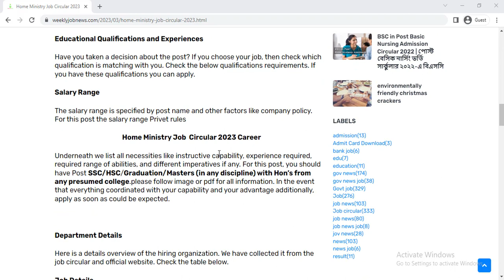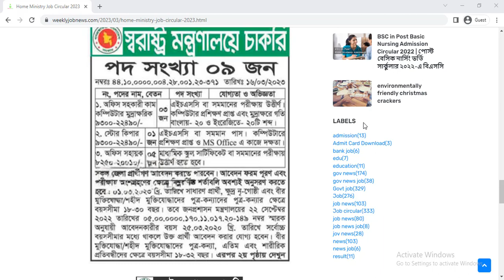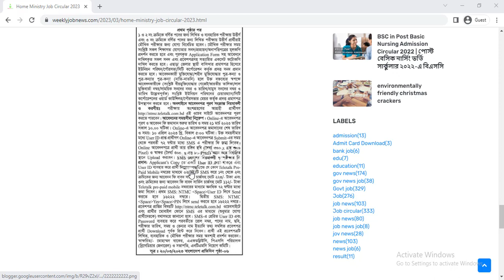Home Ministry Job Circular 2023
Home Ministry Job Circular 2023 has recently been published from their official website and also posted on the Jobs Portal. According to the job circular, they will recruit people in their organization. In this article, we have covered everything about the  Home Ministry Job Circular 2023. Their authority has a new job vacancy for young Bangladeshi young job seekers. Because  government  Home Ministry Job gave huge facility for service holders. you should submit your application before the deadline: 10/04/2023.